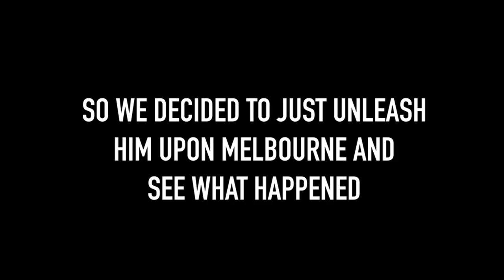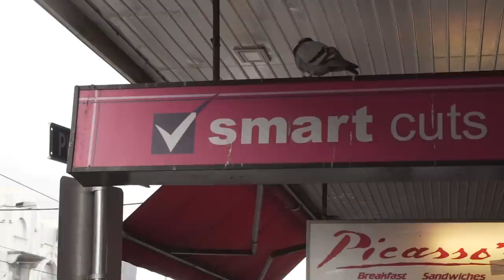HOW TO DRESS FOR A TINDER DATE (ft. Fairbairn Films)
Sorry for the re-upload, last one got owned by YouTube, its just a video of me dressing my mate up and getting him ready for a tinder date.